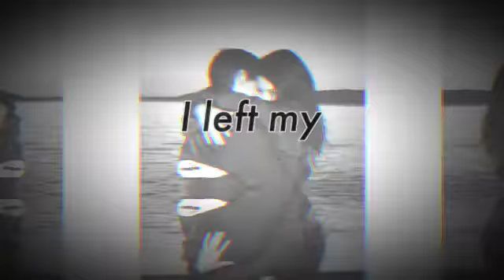Bellyache - Asthetic Edit